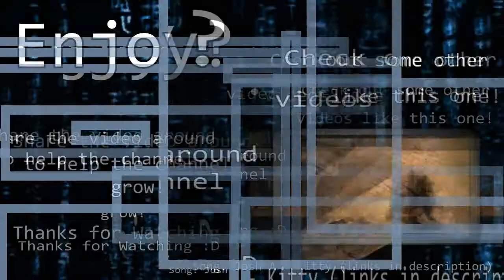TF2: Tree Frog Scouts, Assemble!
What do tree frog scouts do? Oh, we just hang out. (hehehe punz)

If you enjoyed, leave a like down below and share the video around to help the channel grow! ;)